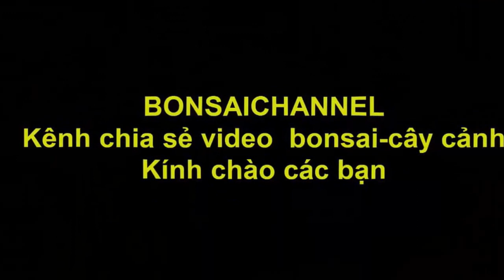CÂY SANH CẮT GIẬT, PHƯƠNG PHÁP BẺ XƯƠNG GÀ ,KHẨU MÍA .công chức nghèo chơi cây phôi từ bé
CÂY SANH CẮT GIẬT, PHƯƠNG PHÁP BẺ XƯƠNG GÀ ,KHẨU MÍA .công chức nghèo chơi cây phôi từ bé,là nội dung clip hôm nay ,mình cũng nghe từ này lần đầu tiên,nên cũng thấy tò mò,trước đây mình còn nghe từ như: cắt truyền,cắt chuyển,cắt giật,nối chi, video này thì chỉ được nghe tác giả kể lại chứ không được hướng dẫn cách làm trực tiếp các bạn nhé.

Đây là kênh Bonsai CHANNEL ,là nơi Chia sẻ kiến thức về Bonsai,cây cảnh,được CẬP NHẬT HÀNG NGÀY.